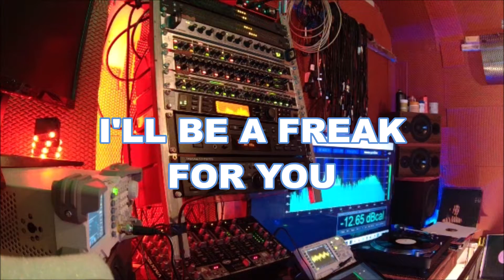ROYALLE DELLITE I'LL BE A FREAK FOR YOU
SOUL/FUNK/ELECTRONIC